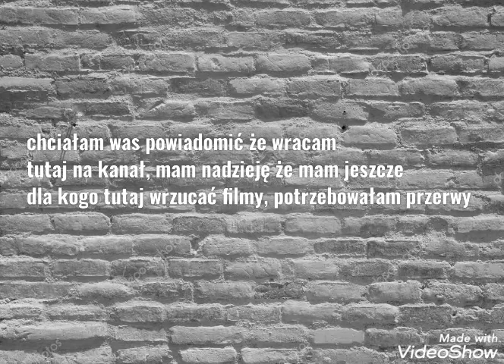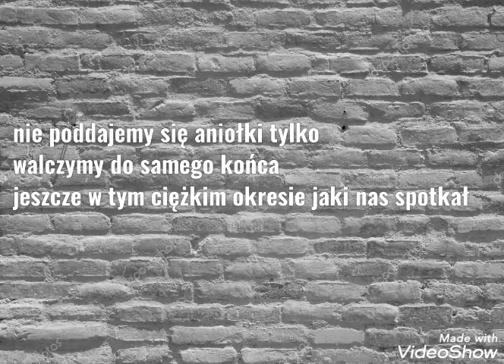Dzień dobry... 👉👈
Witam was wszystkich... mam nadzieję że ktoś tutaj jeszcze z was jest aniołki 🥺 i że się nie gniewacie 👉👈🥺